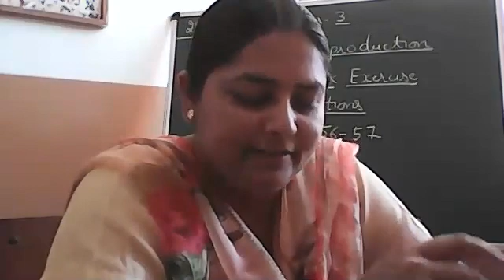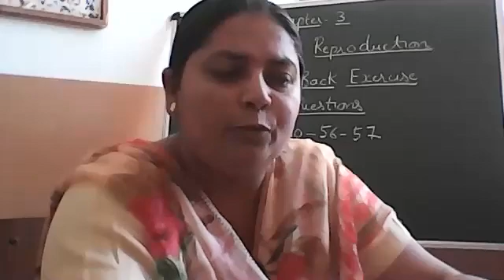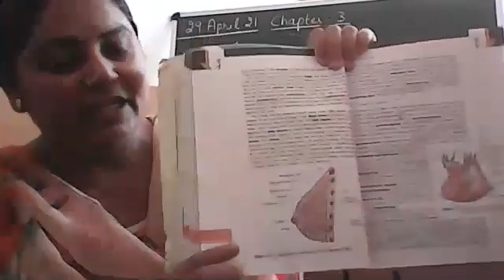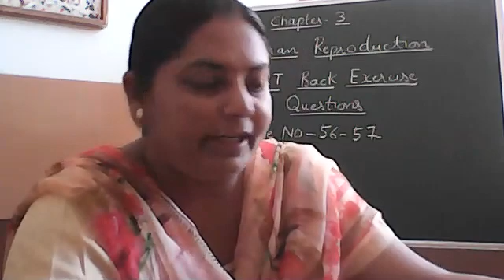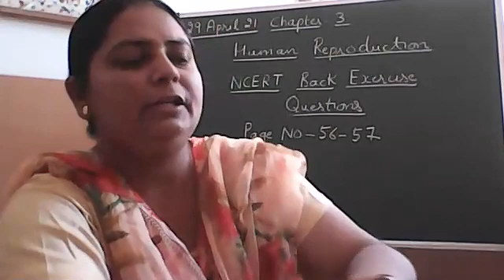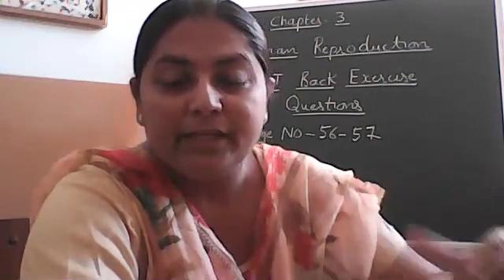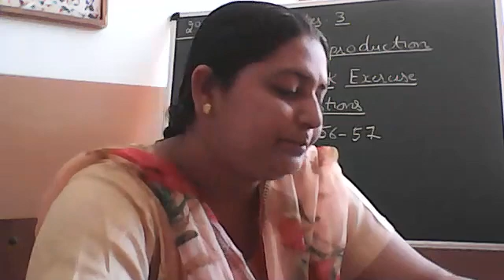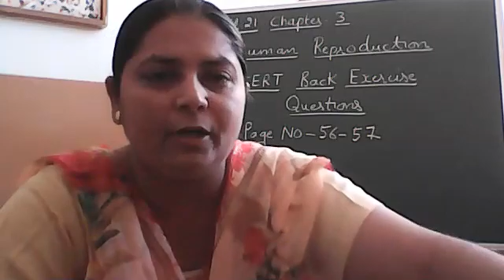CHAPTER 3 HUMAN REPRODUCTION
Everything about biology-DISCUSSION ON NCERT BACK EXCERCISE QUESTIONS